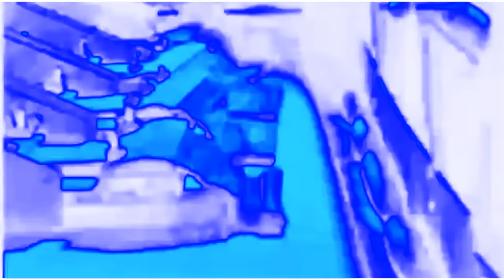Preview 2 Pan Effects